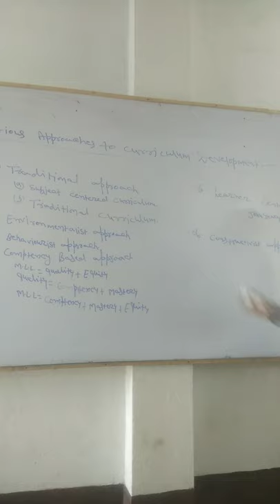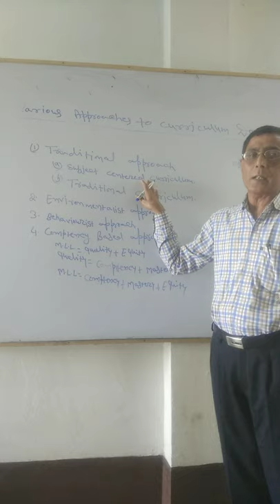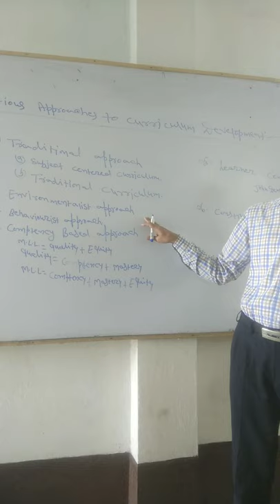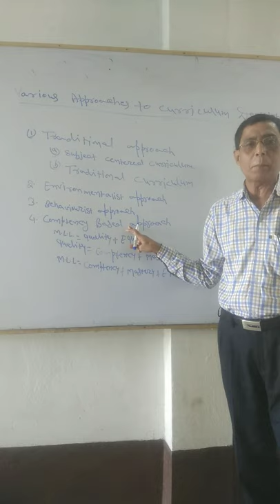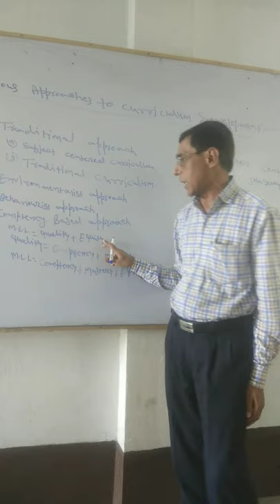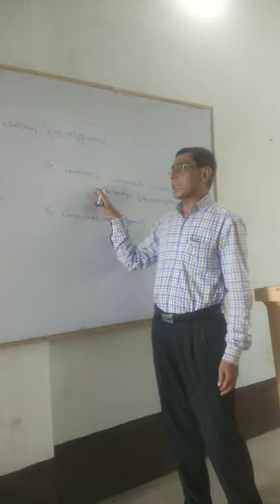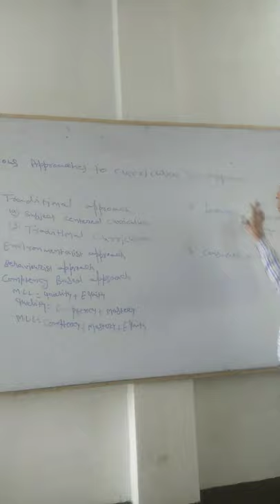2019-21 B.Ed. Sem One by Dr. Bhupendra thakur